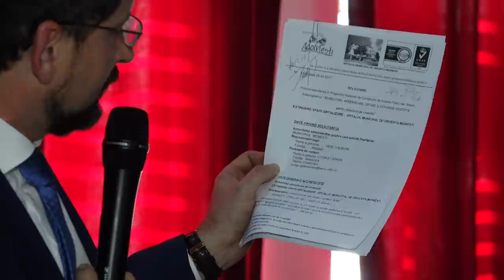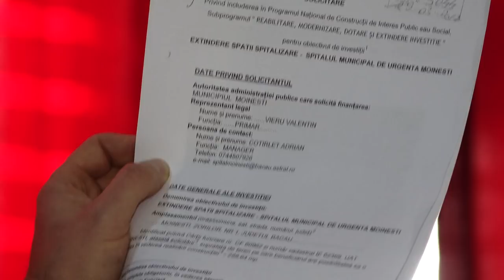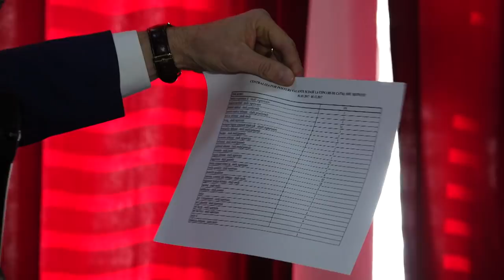LA MOINESTI Sedinta Consiliului Local din 08 dec FILMARE EXCLUSIV TV UHD 4K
LA MOINEȘTI, județul Bacău, Ședința Consiliului Local din 08 decembrie 2017 FILMARE EXCLUSIV TV UHD 4K.

Cu stimă,
echipa Exclusiv

Vizionare plăcută !